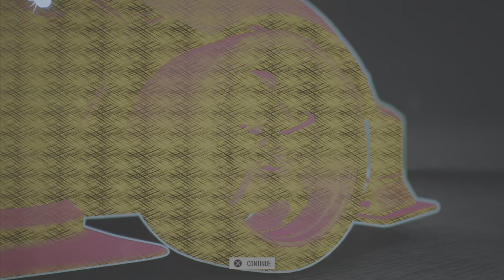Can I Finally win a Qualifier & Car worth $200000 in Need For Speed Unbound Vol 2